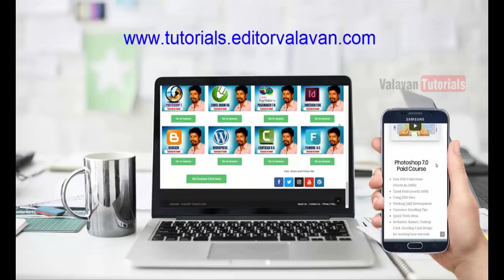photoshop 7 0 vs photoshop cs6 explain in Tamil | Valavan tutorials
valavantutorials, photoshop 7 0 vs photoshop cs6 explain in Tamil | Valavan tutorials